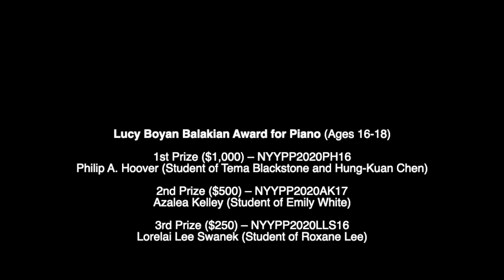NYYPP2020 LIST OF WINNERS